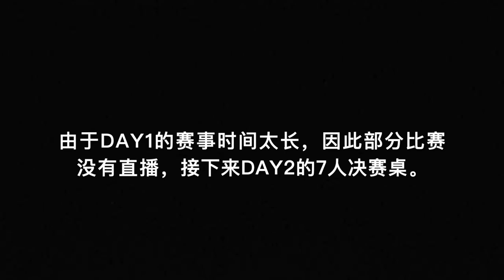2019年伦敦站2.5万英镑买入6-max第三集：超天才Linus Loeliger凶狠掠夺全场chips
🔱这是TritonPoker超级豪客巡回赛。

本部视频主要处于赛事的泡沫期，在这部分中大家可以清楚的感知到筹码领先者们对于牌桌的掌控，Linus Loeliger通过凶狠的翻前全下无情的掠夺着桌子上的记分牌，不停累计着自己的优势。你也能看到记分牌数量较少的选手在与长码选手对抗时处理手牌与非泡沫期的细微不同之处。

同时，解说大亨也为大家带来了几个比赛泡沫期间的小技巧及注意事项，让我们一起来学习一下吧。